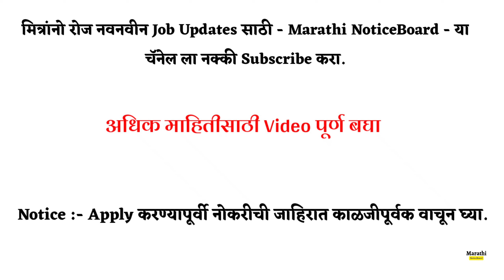मुंबई नेव्हल डॉकयार्ड मध्ये भरती | Naval dockyard recruitment | maharashtra government jobs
मुंबई नेव्हल डॉकयार्ड मध्ये भरती | Naval dockyard recruitment | maharashtra government jobs | Naval dockyard mumbai

Naval dockyard apprenticeship
Naval dockyard apprentice for iti
Naval dockyard mumbai apprentice
Naval dockyard apprentice recruitment 2024
12th pass job vacancy 2024 Maharashtra
Mumbai jobs
iti letetst news
Upcoming Recruitment in Maharashtra
Naval dockyard apprentice recruitment 2023 apply online
Indian navy apprentice form kaise bhare
Naval dockyard vacancy
Iti latest jobs
12th pass job vacancy 2024
Spardha pariksha new update
Maharashtra government jobs 2024
government job vacancy 2024 marathi

Apply करण्यापूर्वी संपूर्ण जाहिरात काळजीपूर्वक वाचा

 Apply Start From :- 23 एप्रिल 2024

Channel cover topics :-
Saralseva post,
Saralseva bharti,
Mpsc,
Upsc,
Mpsc rajyaseva,
vacancy 2024
Ssc chsl
Ssc cgl
Ssc gd
Ibps po
Ibps Clark
Sbi po vacancy
Sbi clark vacancy
sbi recruitment 2024
sbi po apply online last date
sbi clark apply online

Music | Interstellar by Declan DP